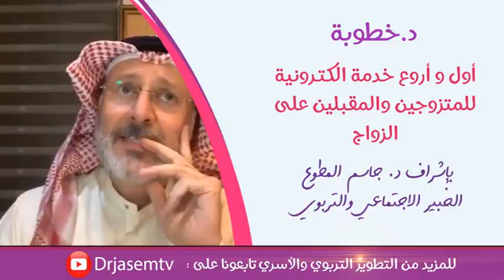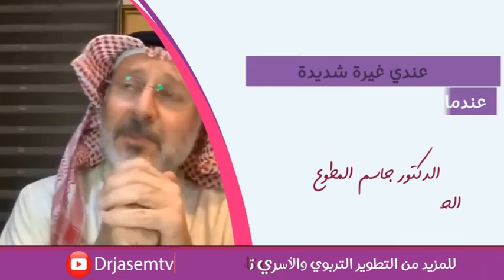عندي غيرة شديدة على زوجي حتى عندما يذهب لزوجته الأولى مع العلم أني أنا الثانية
أنجبت لزوجي الأولاد وأنا الثانية ورغم ذلك أغار وأنزعج
موقع دكتور خطوبة خاص للمقبلين على الزواج والمتزوجين حديثا
موقع خدمة معين التربوية الالكترونية الخاصة بالأطفال من عمر 2 الى 15 سنة